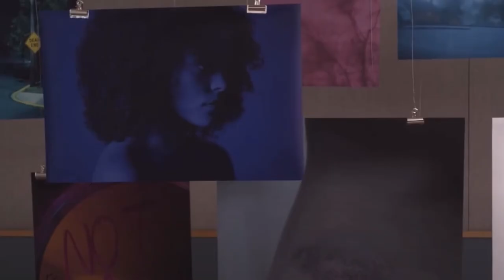EXILE MOODREEL KNAGGS ACF307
Third year Moodreel for Exile

Synopsis:
Blair Watts’ relationship with her family comes to a fiery halt as she is banished onto the street after her conservative father finds out that she’s gay. She seeks safety and comfort from the only person she has left, her best friend. The recent traumatic events lead Blair to stay closeted, but nothing can prepare her for the conversation she is forced to have once her father threatens to reveal her secret. Blair must risk losing the most important thing in her life right now, platonic love.